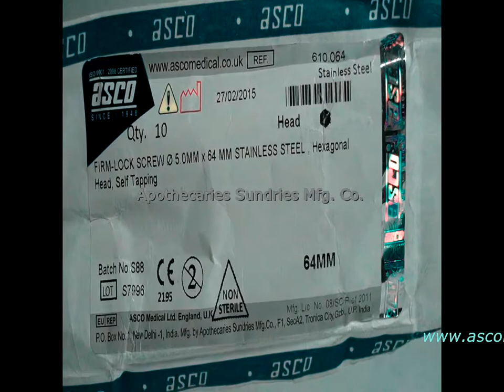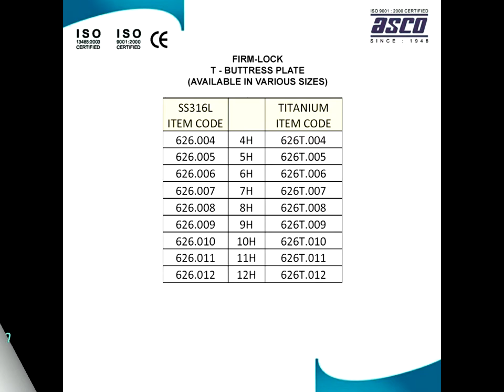626 Firm-Lock T-Buttress Plate ASCO India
FIRM-LOCK T - BUTTRESS PLATE 4 H STAINLESS STEEL 4.5/5.0 , Orthopedic Locking Plate